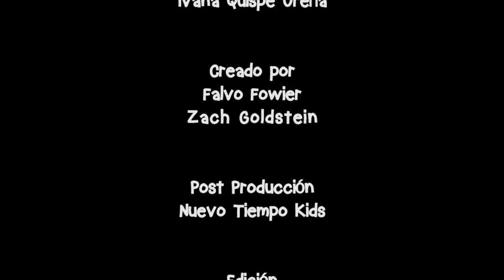Sígueme - Episodio 11